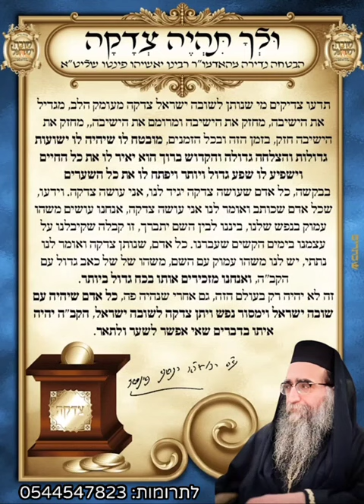הרב יאשיהו פִּינְטוֹ - ולך תהיה צדקה